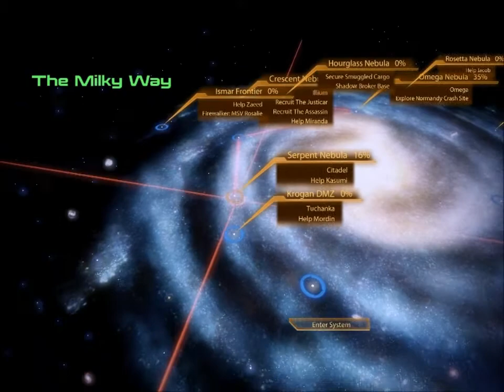Let's play Mass Effect 2, Part 65: Back to the Normandy and back to Illium.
Time to recruit Thane Krios.